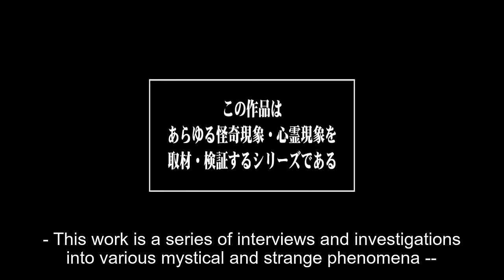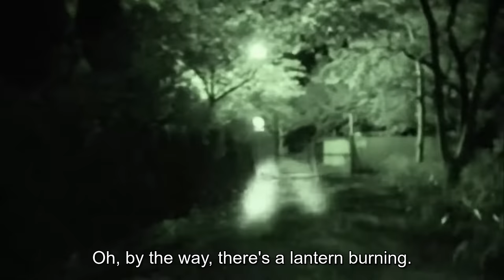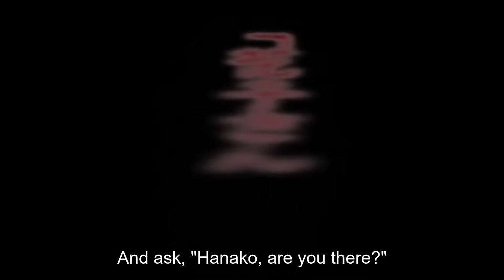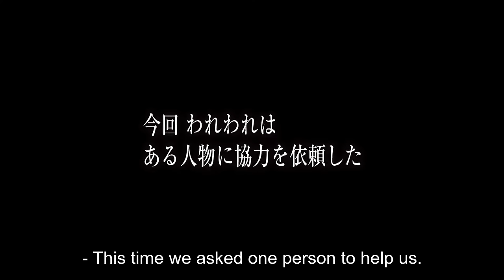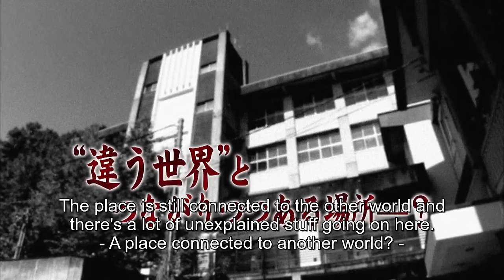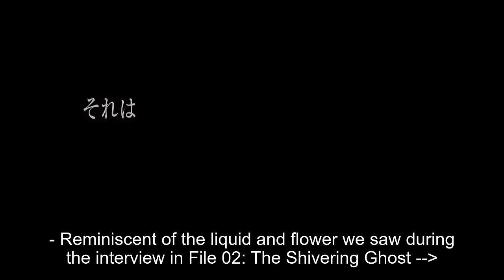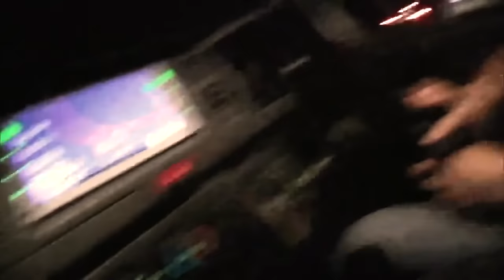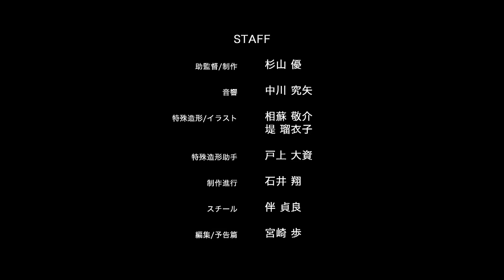Senritsu Kaiki File Kowasugi! File 04: The Truth! Hanako-san in the Toilet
TRANSLATION BY SOTAR

Senritsu Kaiki File Kowasugi! File 04: The Truth! Hanako-san in the Toilet (2013, dir. Kôji Shiraishi)

Director Kudo (Shigeo Osako), assistant director Ichikawa (Chika Kuboyama) and cameraman Tashiro (Kôji Shiraishi) work at a video production company creating ‘ghost hunter’ style DVDs, covering Japanese urban legends. In this episode, the team is sent a video of two teenagers investigating the legend of 'Toilet Hanako-San' at their old high school.

There may be some errors with the subtitle file, thank you for understanding.